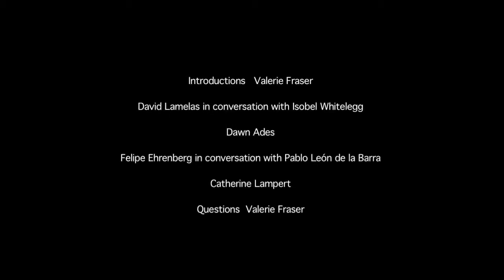PINTA London 2011 - Public Programmes - Day 1 - Part 3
Pinta London, Earls Court Exhibition Centre
7th June 2011
Presenting Latin American art in the UK

-Introductions: Valerie Fraser, Chair, University of Essex Collection of Latin American Art
-David Lamelas in conversation with Isobel Whitelegg
-Dawn Ades, Art in Latin America, Hayward Gallery, 1989
-Felipe Ehrenberg in conversation with Pablo León de la Barra
-Catherine Lampert, Bringing a new focus on Latin American artists, beginning at the Whitechapel
-Questions: Valerie Fraser